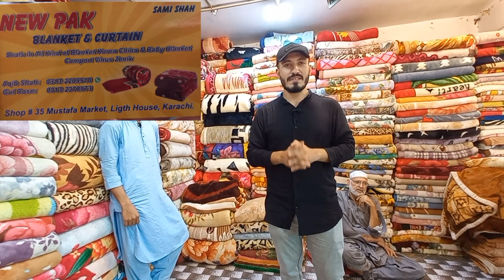Wholesale Blankets Market | Used & Unused Imported Blankets | Cheapest Blankets Shop | Winter 2022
Regards,
Meray Vlogs

Thank you very much for watching my channel.